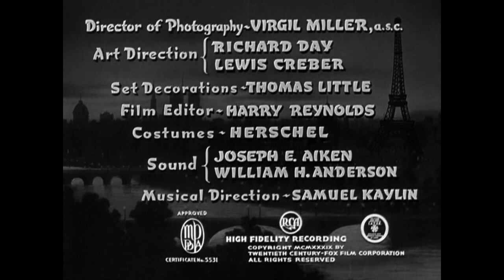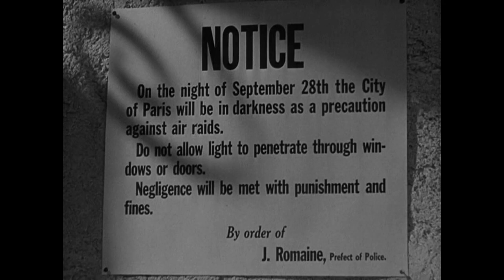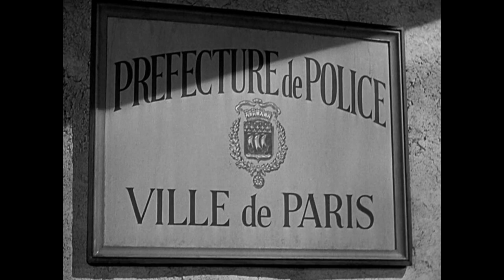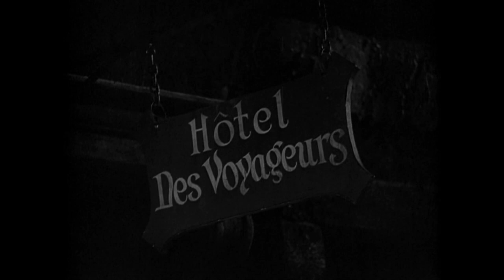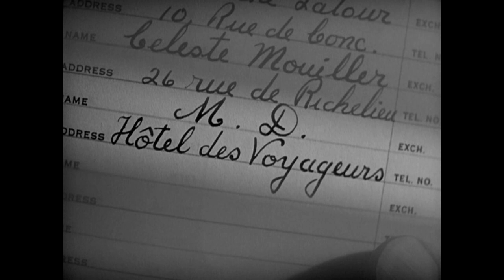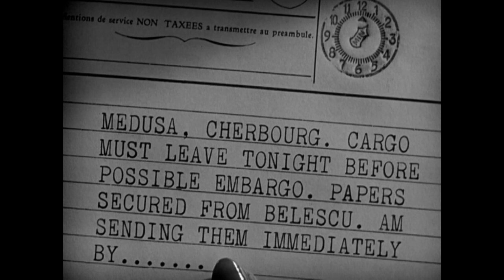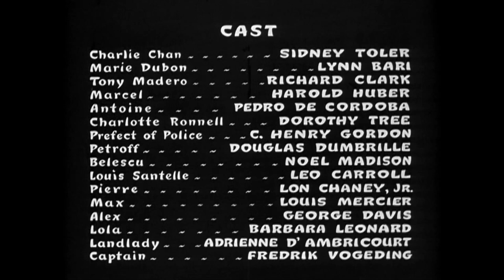Charlie Chan City in Darkness 1939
City in Darkness, also known as Charlie Chan in City in Darkness, is a 1939 American drama film directed by Herbert I. Leeds and starring Sidney Toler, Lynn Bari, and Richard Clark. It is one of the films in the Charlie Chan series, the fourth starring Toler, and was released on December 1, 1939.
Charlie Chan (Sidney Toler) is visiting Paris during the Czech annexation crisis in September 1938 but is having trouble finding a way to return to the United States since there are transportation disruptions due to the threat of the impending war and the Munich Crisis. While visiting the office of the Chief of Police, Romaine (C. Henry Gordon), who is away on business, the word is received that Petroff (Douglass Dumbrille), a well-known millionaire, has been murdered. Romaine's bumbling godson, Police Inspector Marcel Spivak (Harold Huber), has been left in charge during the chief's absence and is terrified of handling such a high-profile murder investigation. He asks for Chan's assistance, which is agreed to.